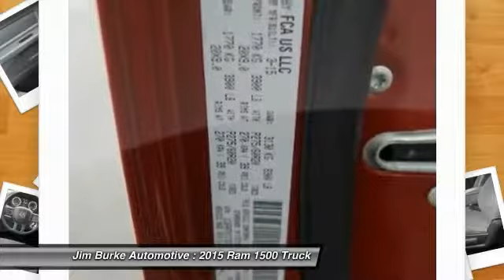2015 Ram 1500 Birmingham AL DT17230A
2015 Ram 1500 Express

Carfax One Owner - Carfax Guarantee, br QUICK & EASY FINANCINGbrbr BACK by popular demand, FREE Oil Changes & Wiper Blades for LIFE! ALL Customers, parts and labor included! br*All mileage shown is approximate. Demonstrations and test drives will alter original inventoried mileage.